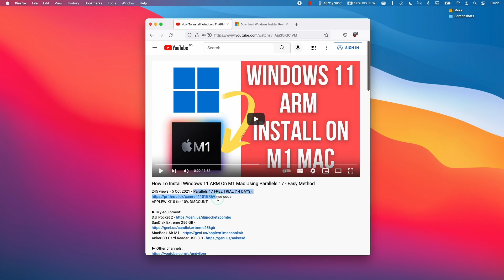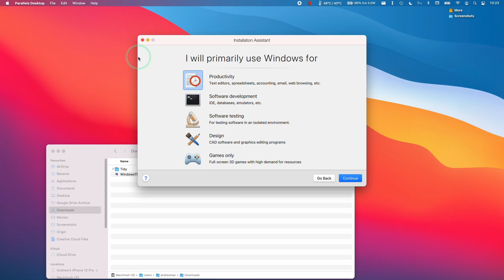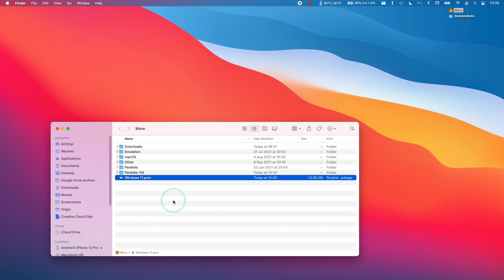How To Install Windows 11 ARM Parallels To External SSD Drive (macOS M1 Mac)